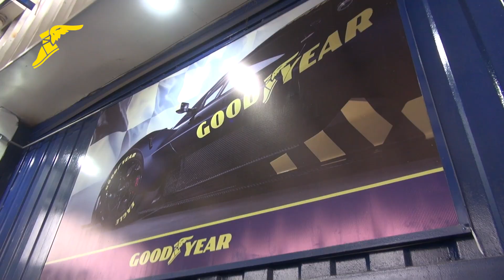Serviteca Goodyear Mtc Macul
Si vives en la comuna de Macul, esta es tu Serviteca!! Ubicada en Exequiel Fernández 3755, cuenta con todos los servicios para tu tren delantero y por supuesto encuentra aquí toda la línea de neumáticos Goodyear Chile. Abierto de lunes a viernes de 09:00 a 18:00 y los sábados de 9:00 a 14:00.